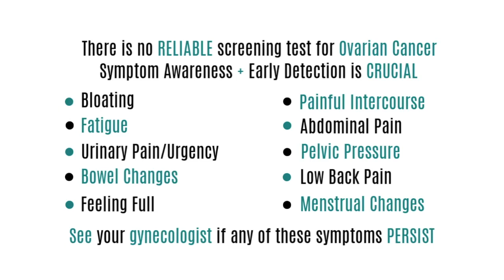Dr G series - risk after hysteresctomy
Are you at risk for ovarian cancer after a hysterectomy?